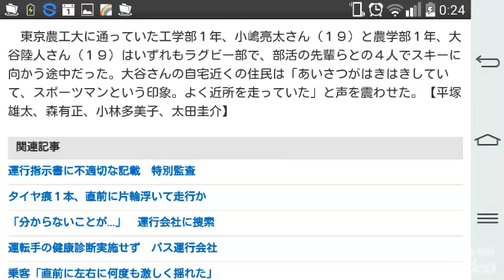‹スキーバス転落›希望の未来、無情 新生活迎えられず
毎日新聞 1月16日 0時17分

　◇多くの大学生が犠牲　ゼミ友人と旅行　ラガーマンも

　長野県軽井沢町で起きたスキーツアーバスの転落事故では、多くの大学生が犠牲になった。１６日から始まるセンター試験の準備で、多くの大学が休校となる時期だった。卒業を控え、新生活をスタートさせるはずだった女子学生。学業やサークル活動に打ち込んでいた男子学生－－。事故は若者たちの未来を奪った。

　早稲田大学国際教養学部４年の田端勇登さん（２２）は、ゼミの友人ら計６人でスノーボードに行く途中だった。４月からは志望していた銀行で働くことが決まっていたという。

　おじの落合克之さん（５８）によると、田端さんは小さいころからサッカーに打ち込むなど活発で、米国の大学にも留学した。正月に会った時は「卒業旅行で南米に行きたい」と話していたという。

　落合さんは「明るくて、将来が楽しみだった」と声を詰まらせた。「いまだに受け入れられない。バス会社やツアー会社に怒りを覚える」

　同部４年の阿部真理絵さん（２２）も就職が決まっていた。家族には「配属先がもうすぐ決まる」と話し、社会人になることを楽しみにしていた。

　阿部さんの父親は「バス会社から謝罪の言葉もない。こういう会社のツアーに参加させてしまったことは非常に残念。まだ信じられない」と語った。

　西原季輝さん（２１）と林晃孝さん（２２）は、法政大の３年だった。同大によると、教育評論家の尾木直樹教授のゼミに所属する計１０人でバスに乗っていたところ、事故に遭った。

　近所の人によると、西原さんはテニスをしているスポーツマンで、教師を目指していた。通学時はいつもラケットを背負っていたという。近所の女性（５２）は「１週間前に会ったばかり。会えば笑顔であいさつをしてくれる明るい子。ショックです」と話した。

　林さんの小学生時代の同級生の男子大学生（２２）は「小学生の時に一緒にサッカーをした。彼はサッカーがうまくて優しい性格だった。事故で亡くなったと聞いて、とても悲しい」と肩を落とした。

　東京農工大に通っていた工学部１年、小嶋亮太さん（１９）と農学部１年、大谷陸人さん（１９）はいずれもラグビー部で、部活の先輩らとの４人でスキーに向かう途中だった。大谷さんの自宅近くの住民は「あいさつがはきはきしていて、スポーツマンという印象。よく近所を走っていた」と声を震わせた。【平塚雄太、森有正、小林多美子、太田圭介】